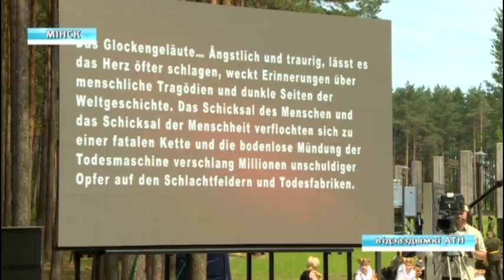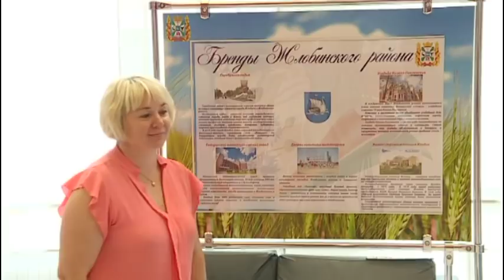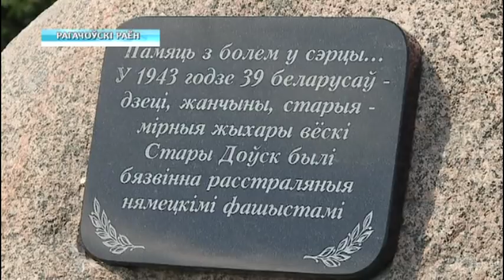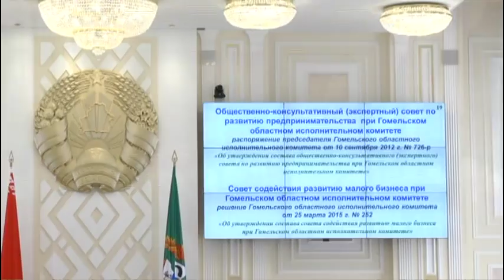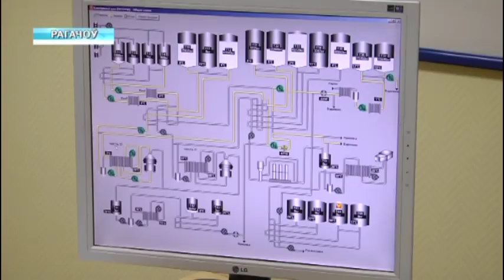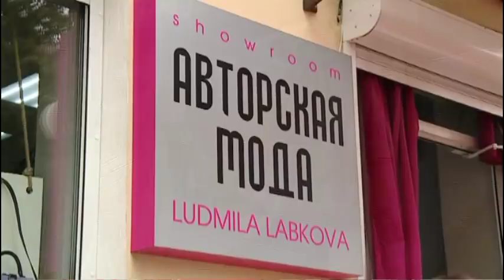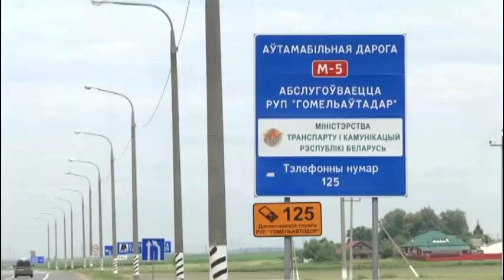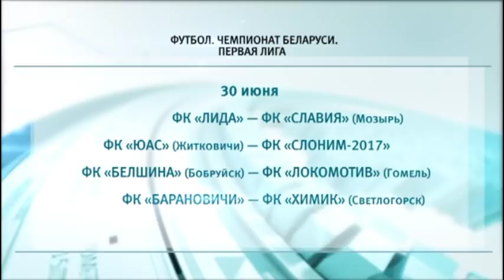29 06 2018 НОВОСТИ